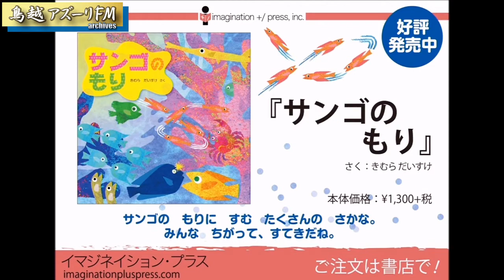2021年02月25日配信 萃光さんの毎日仰天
■番組ﾒｲﾝMC
鳥海流四柱推命講師　萃光

■番組ｻﾌﾞMC
ともさん

■ｹﾞｽﾄ
下北沢・ヴィーガン創作家庭料理Klasina（クラシナ）